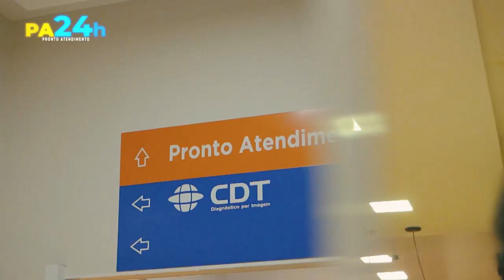Encerramento do JA1 Tocantins em luto pela morte de Luiz Fernando Rocha Lima (07/12/2022)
Primeiro diretor geral das Organizações Jaime Câmara no Tocantins, fez história na implantação dos telejornais locais no então recém formado estado da federação. Também foi diretor em Brasília e diretor de jornalismo de toda a Rede Anhanguera.